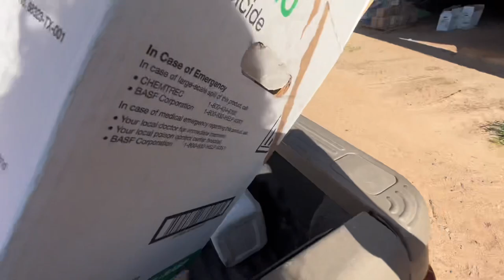A Short Day at the Farm, and A Break at the Ocean - Daily Vlog 6